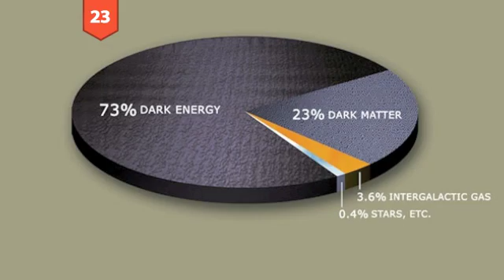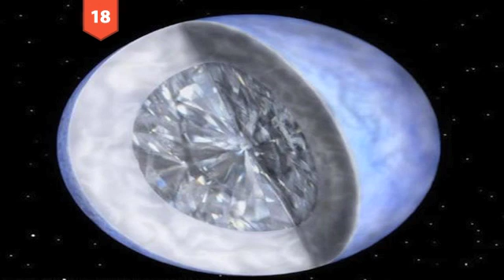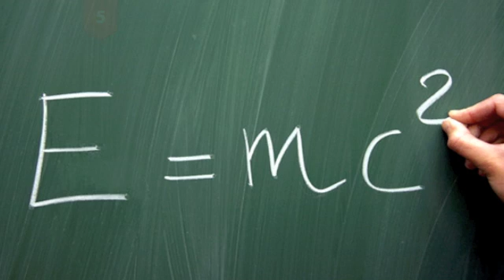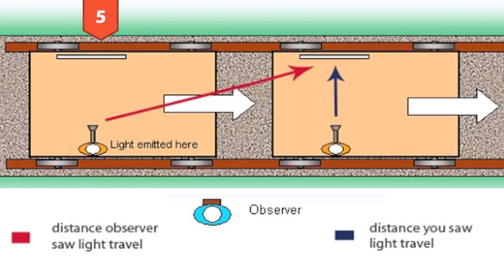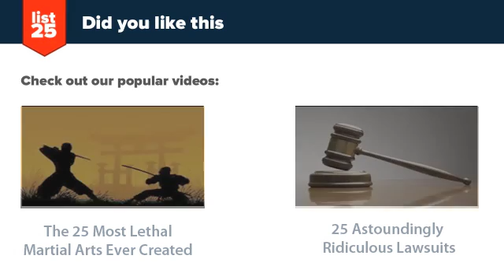25 CRAZY Facts About the UNIVERSE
There are many crazy facts about the universe. However, on today's list we're going to focus on 25 of them. Although we've come a long way in our understanding of the universe, with every passing day new discoveries are made. Whether it's an alcoholic gas cloud floating in the center of our galaxy or Einstein's theories of relativity, it's enough to make an astrophysicist go wild! But don't worry, this stuff is cool enough that by the time you finish reading these 25 crazy facts about the universe we're pretty sure you'll be going wild too.

Preview:
The Milky Way
Other Galaxies
Dark Matter
The Alcoholic Space Cloud
Nuking the Moon
The Ponzo Illusion
The Moon smells like gunpowder
Biggest Diamond Ever
Venus’s day is longer than its year
Saturn floats
Cold Welding
Earth has more than 1 moon
Space Junk
Lunar Drift
The Sun’s rays on your skin are 30,000 years old
The Big Dipper is not a constellation
Constant motion
Galileo’s Theory of Spacial Relativity
The Speed of Light
The Universal Speed Limit
Einsteins Theory of Relativity
Moving Clocks
Adding a nanosecond to your life by never climbing stairs
Twins Paradox
Black Holes